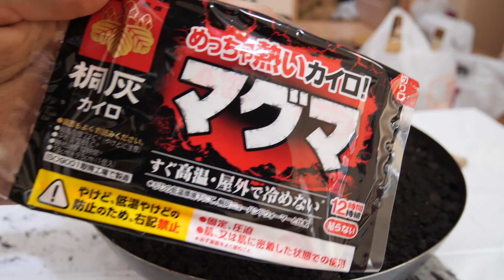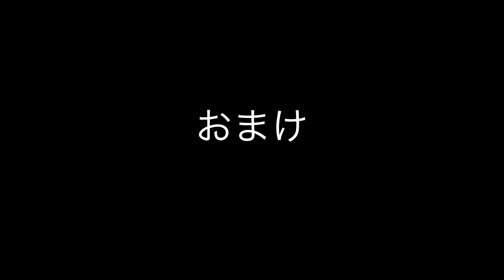ホッカイロの山にポップコーン入れて大噴火!?【実験】 PDS